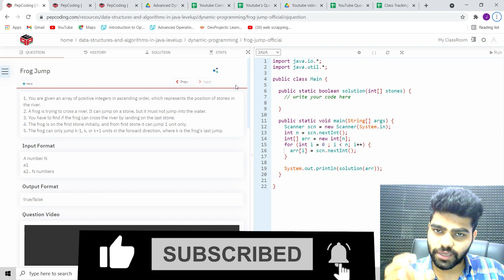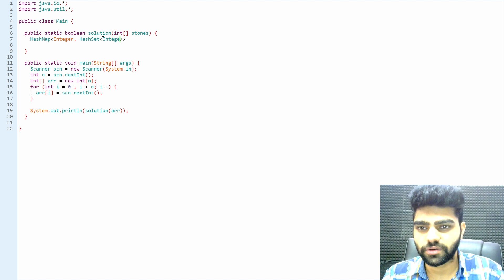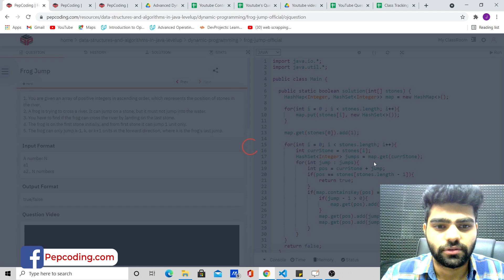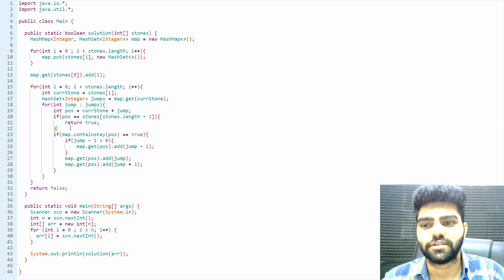Frog jump | Dynamic Programming | Leetcode 403 | Detailed Explanation in Hindi With Code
NADOS also enables doubt support, career opportunities and contests besides free of charge content for learning. In this video, we discuss the solution of Frog Jump. In this problem,

1. You are given an array of positive integers in ascending order, which represents the position of stones in the river.
2. A frog is trying to cross a river. It can jump on a stone, but it must not jump into the water.
3. You have to find if the frog can cross the river by landing on the last stone.
4. The frog is on the first stone initially, and from first stone it can jump 1 unit only.
5. The frog can only jump k-1, k, or k+1 units in the forward direction, where k is the frog's last jump.

Happy Programming !!! Pep it up 😍🤩